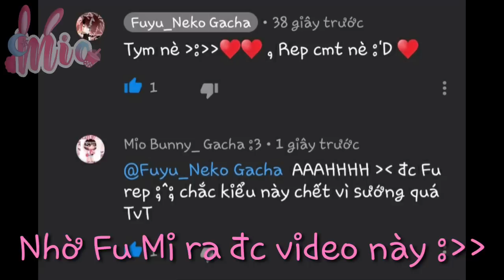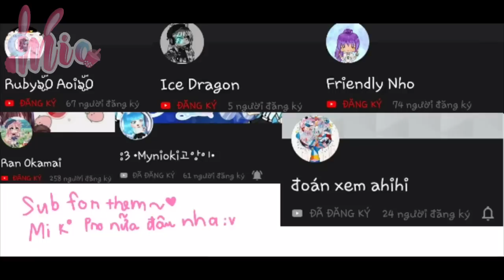Thử Thách 24h Bám Theo Ny / Gacha Life VietNam [ Xàm ;^; ]